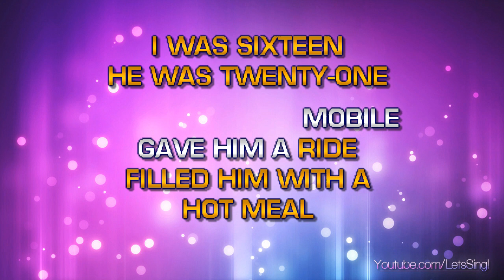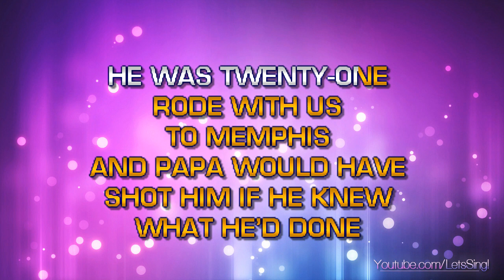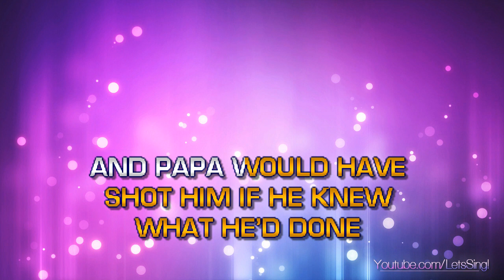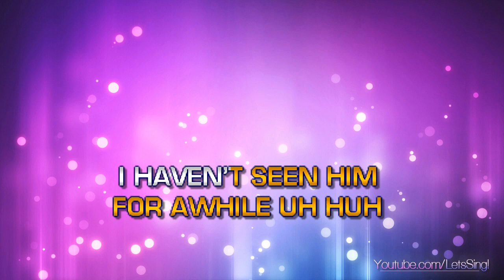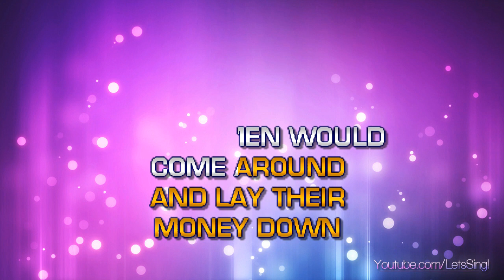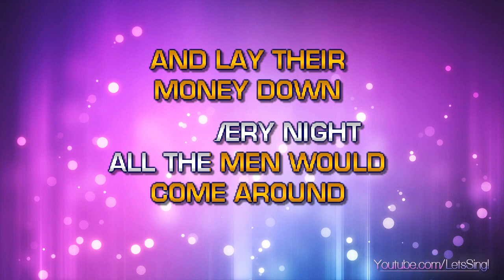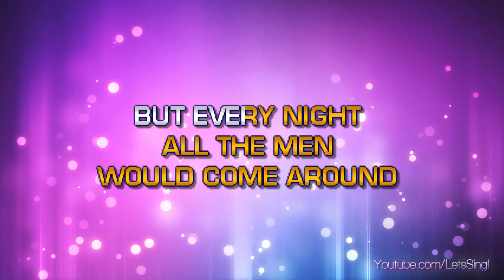Cher - Gypsys, Tramps And Thieves (Karaoke & Lyrics)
Cher - Gypsys, Tramps And Thieves (Karaoke, Lyrics, Instrumental)